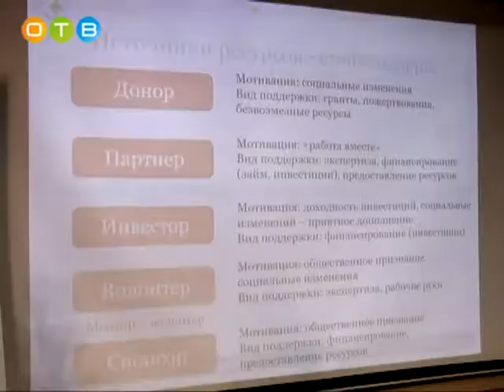НКО в нашей стране может рассчитывать на государственную поддержку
Некоммерческой может называться та организация, которая не ставит перед собой основной задачей извлечение прибыли. Как правило, это группа людей, объединенных общей идеей, например, - помощь ветеранам или детям с ограниченными возможностями здоровья, патриотическое воспитание молодежи, развитие искусства. НКО в нашей стране может рассчитывать на государственную поддержку. Но не все руководители организаций знают, как эту помощь получить. Главная цель семинара-практикума, который прошел на дискуссионной площадке сторонников партии «Единая России» как раз призван этот пробел в знаниях устранить.